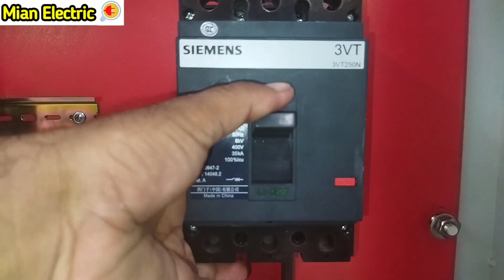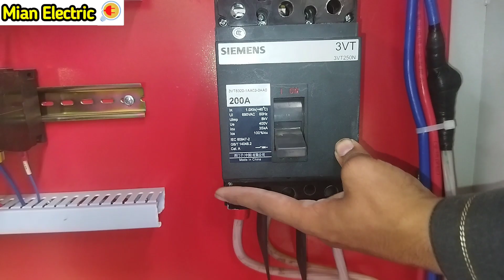MCCB (200A) Circuit Breaker Connection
mccb circuit breaker connection
mcb breaker connection
mccb circuit breaker connection tamil
mccb breaker installation
mccb circuit breaker connection in telugu